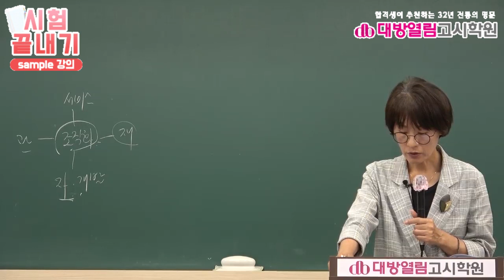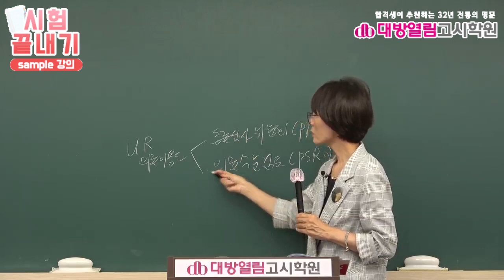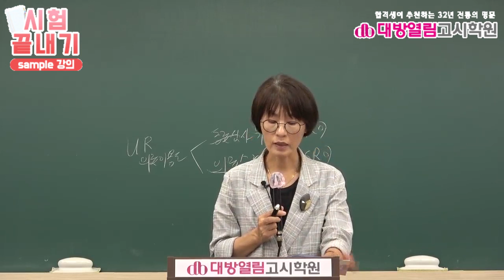간호직공무원 시험대비 지역사회간호 9